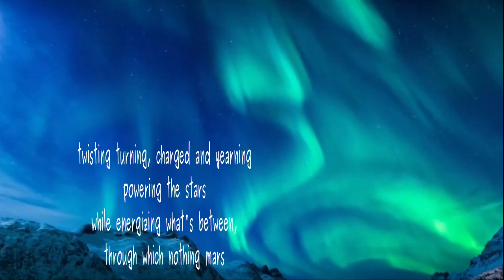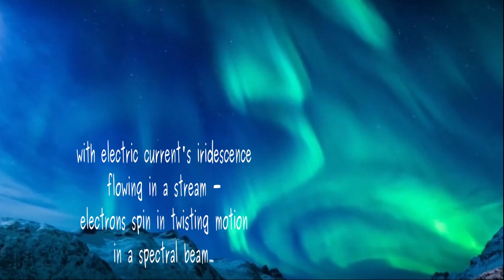Everywhere In Space